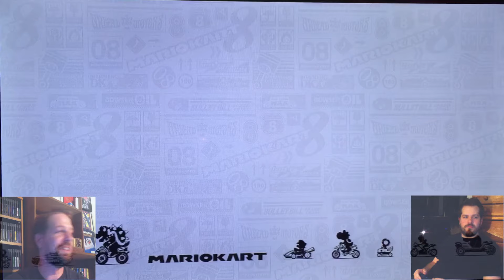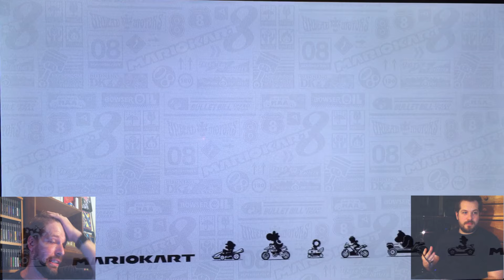Mario Kart 8 - With Kevin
I finally got Mario Kart 8 and my friend Kevin and I are filming a let's play. We have both wanted this game since before it came out.